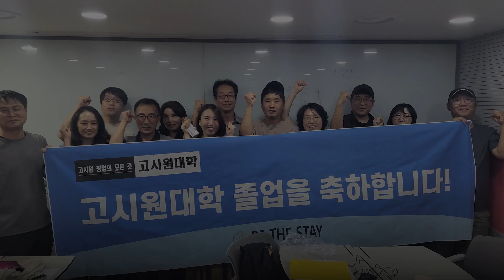여기가 바로 고시원 최고의 상권입니다. 놓치면 안 됩니다.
저희 '고시원대학' 은 현역 고시원 원장이 운영하는 모임입니다.
고시원에 대한 어떤 질문도 좋습니다.

① '고시원대학' 과 소통하시고 싶으신 분들은 위 번호로 연락주시면 됩니다.
② 고시원 현역 원장이 체계적으로 설명해드립니다.

2024년03월23일 '고시원대학' 4기가 시작됩니다.
6주 동안 체계적으로 고시원을 준비하실 분들은 연락주세요.